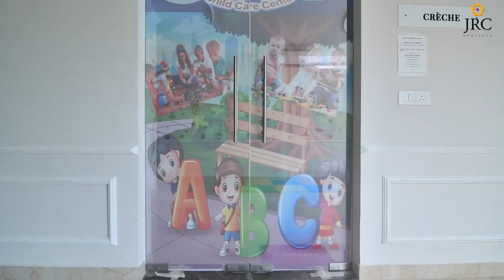Club Royale - JRC Palladio | Iconic Clubhouse with 1 lakh sq footage of amenities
JRC Palladio embraces Palladian style with critical elements like decorative motifs , elegant cornices, classical forms , decorative columns &  Double height Palladian windows. The courtyard acts as the focal point connecting to a versatile deck for dining and barbecues.

Discover our exquisite project and envision your dream living space with our exclusive collection of villas.